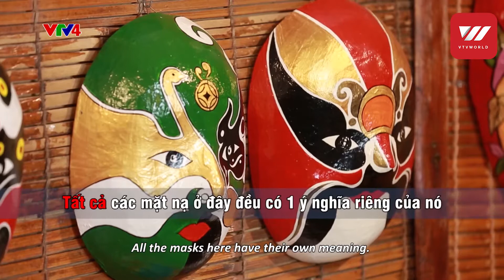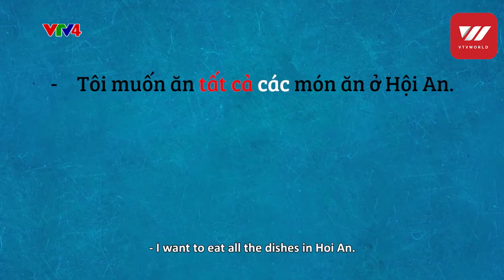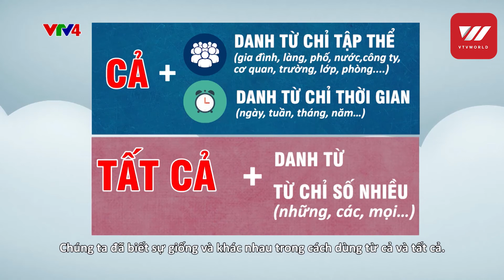Learning Vietnamese - How to use words "Cả" and "Tất cả" (Whole and All) - Part 3 | VTV World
In this episode of learning Vietnamese, we will learn how to use words "Cả" and "Tất cả" (Whole and All) through a very interesting experiences using special masks. So be ready for whole lot of surprises